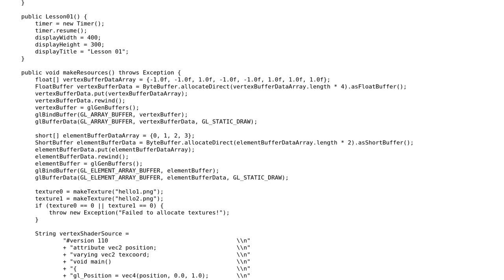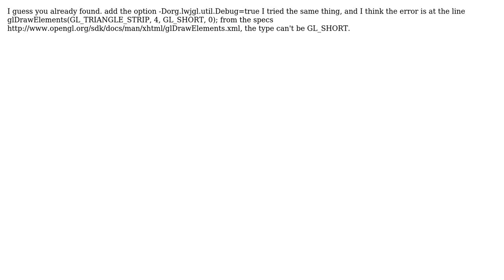LWJGL code producing black screen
With thanks & praise to God, and with thanks to the many people who have made this project possible! You are responsible for your own actions.